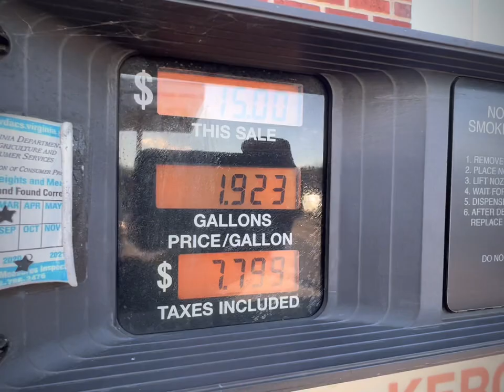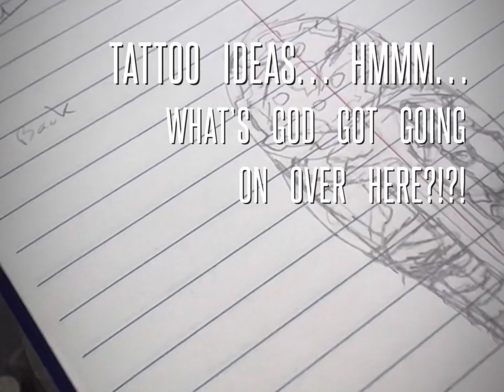1-27-2023 My Friday